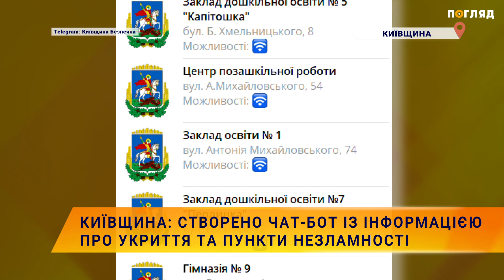📱Київщина: створено чат-бот із інформацією про укриття та пункти незламності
Днями представлено можливості новоствореного чат-бота «Київщина безпечна». З його допомогою можна дізнатися відомості про всі пункти незламності та укриття області. До кожної точки безпеки прикріплене посилання на мапу, прокладається маршрут до обраного місця безпеки.
За словами очільника КОВА Руслана Кравченка, чат- бот допомагає обрати оптимальний варіант, показує всі найближчі пункти- укриття, облаштовані громадами та відповідальним бізнесом.Укриття  можна шукати за геолокацією, вручну, а також за назвою населеного пункту. «Вказані графік роботи та умови. Додатково можна надіслати відгук з фото», — додав Руслан Кравченко.
У застосунку Дія також доступна мапа пунктів незламності. Під час пошуку пункту незламності важливо обрати область, де знаходиться користувач і завантажити мапу. Це забезпечить доступність до інформації навіть в умовах блекаутів, відсутності світла або інтернету.